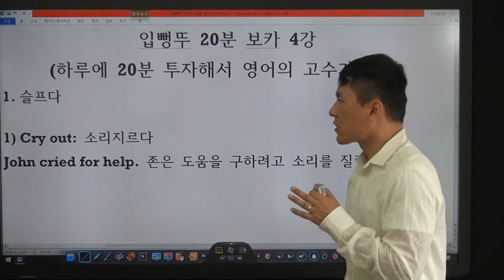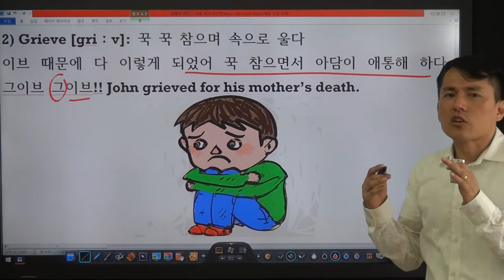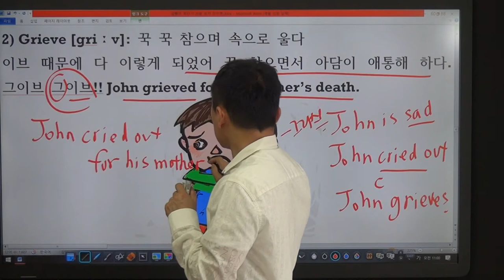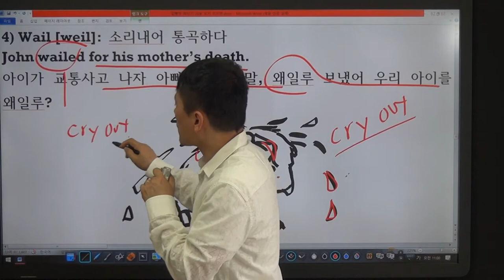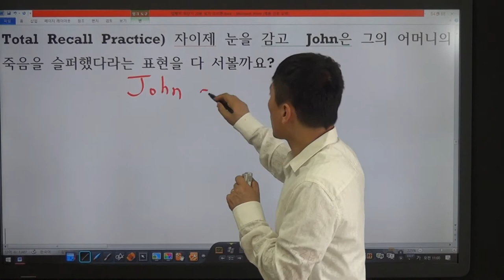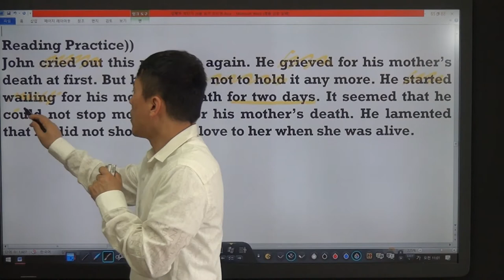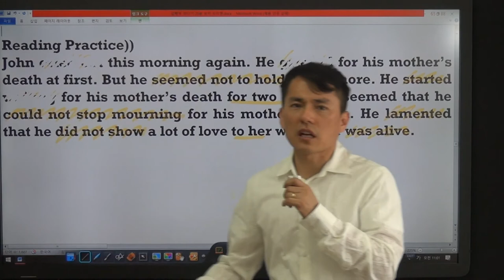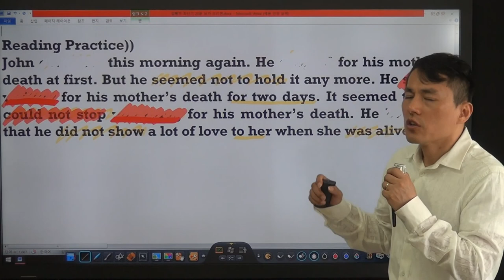[20분보카 Day04] 슬프다, 애통하다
10분공부, 10분복습으로 영어의 고수가 되자!
(리쓰닝, 리딩, 회화, 보카, 복음전도 과정등 체계적 훈련진행)